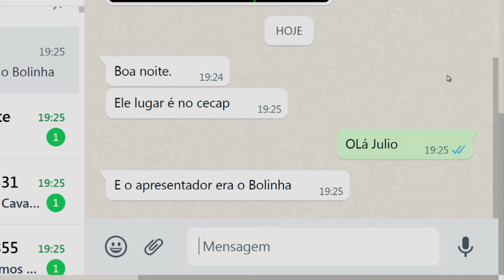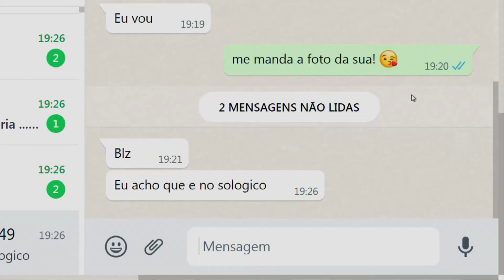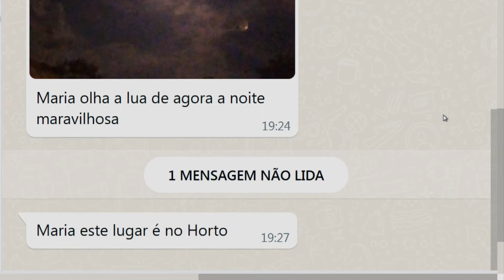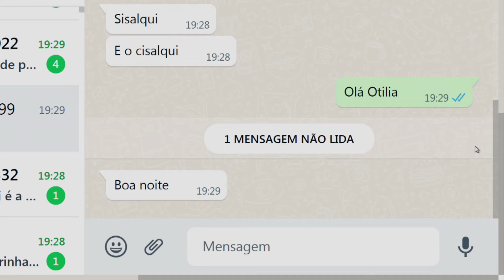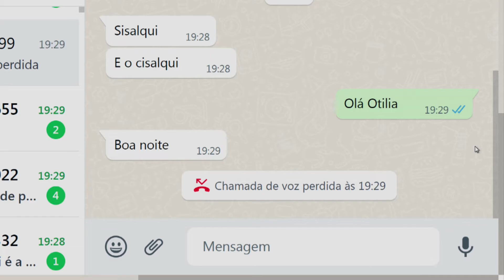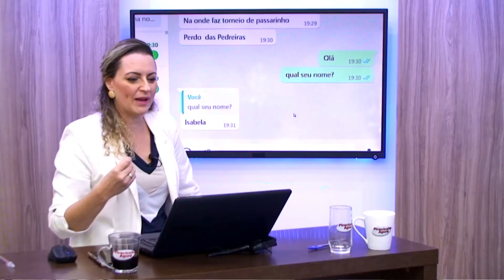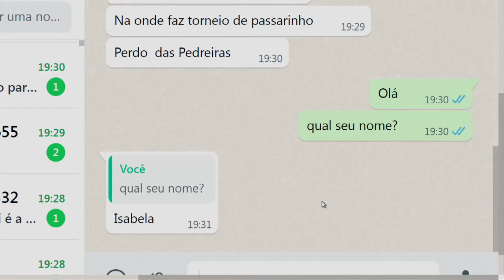Que lugar é esse 15 03 22